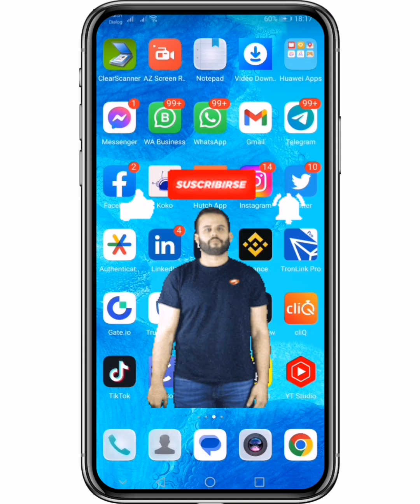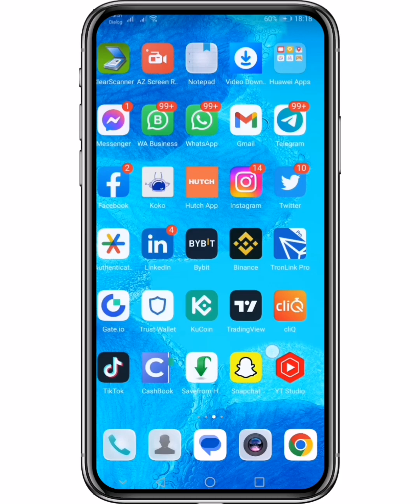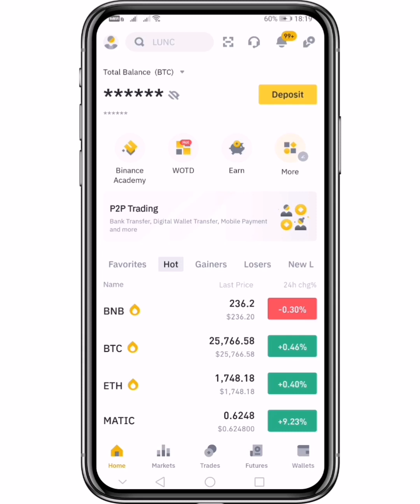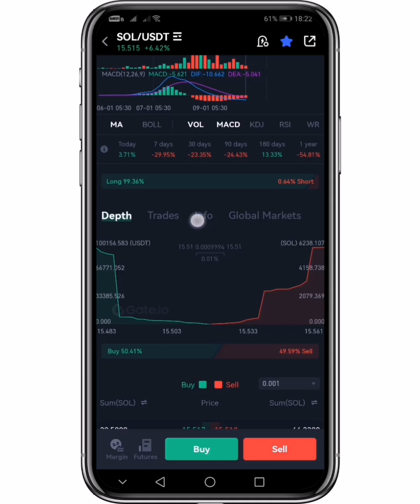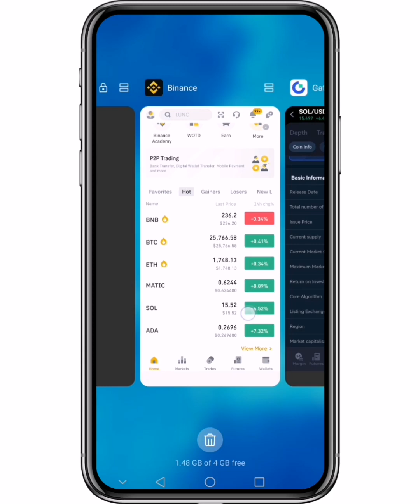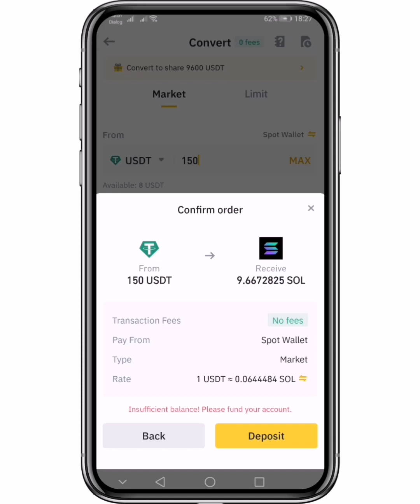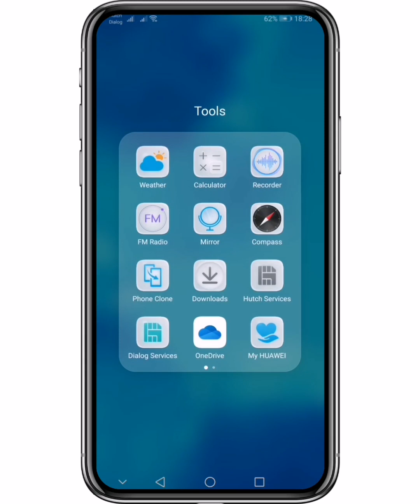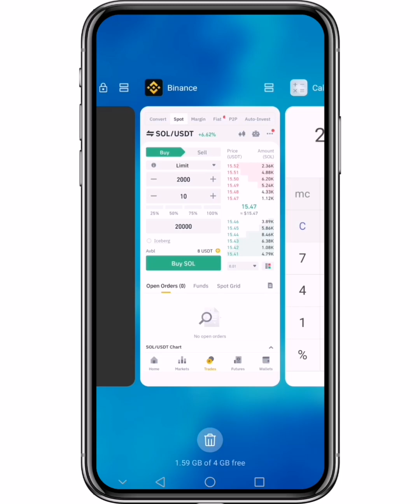How to become a millionaire in one year | with crypto currency | Binance sinhala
🔰 Join Our All Free Signals & News Channel

Join with Our Courses  - Brainwash Academy

 • How to Create Bin...

✅ How to Secure Binance Account -

 • 3 Ways to Protect...

✅ How to Future trade in Binance  -

 • Binance Futures T...

✅ How to use tradingview in mobile  -

 • How to use Tradin...

✅ All Course free Downloade -

🔰 Notice
I make a lot of E-MONEY videos and technology video like this  on my YouTube channel.

SEO
Introduction to Binance Futures Trading Sinhala- CryptocurrencyBinance Futures Trading Tutorial - SinhalaLive Bitcoin & Ethereum Signals | ETH | BTC | USDT - Live StreamingBinance Futures Trading Tutorial - SinhalaBinance futures Trading Sinhala I Binance trading SinhalaWhat Is the hedge Mode Binance? SinhalaBinance Futures Trading Live 1st Day - SinhalaWhat is Auto Deleveraging? - Binance Trading Sinhala TutorialBinance market analysis - sinhalaBinance Spot tradingBinance Spot Trading Tutorial | SinhalaBinance Sport Trading Sinhala | How to Place Spot Trading | Binance Tutorial For BeginnersBinance Spot Trading For Beginners | How to Place Spot Trading in Sinhala | Binance Tutorial |How to Spot Ladder Buy Trade on Binance Sinhalacryptocurrency technical analysis Course Sinhala 1cryptocurrency technical analysis / Cryptocurrency Trading Course SinhalaBinance free signal websiteBinance Future වලට Fee Signals ගමු I Free Signal for Binance Future Tradingbinance future trading sinhala, binance future trading free signal, binance free signal, margin trading, margin trading sinhala, binance margin trading sinhala, how to do margin trading on binance, binance margine trading sinhala introduction, how to withdraw money from binance to bank accont sinhala, binance withdrawal sinhala, binance, binance p2p, binance p2p sinhala, how to deposit cash to binance, binance p2p sri lanka, Binance sinhala, binance account sinhala, binance account opening sinhala, binance trading sri lanka, binance futures Trading Sinhala, bitcoin, bitcoin sinhala, bitcoin sri lanka, bitcoin mining sinhala, bitcoin account sinhala, bitcoin wallet sinhala, bitcoin earning app sinhala, bitcoin Withrow sinhala, btc, btc sinhala, btc sri lanka, cryptocurrency sinhala, what is cryptocurrency, sl deem investing, deem investing, how to open binance account sinhala, binance sinhala, binance accont sinhala Stop-Loss & Take-Profit Binance Sinhala Tutorial | Minimum Risk Stop Loss Futures Trading |How to take partial profits - Set up TAKE PROFIT (TP) targets 1, 2, 3 & 4 in Futures on @BinanceBinance Trailing Stop Loss Sinhala |Binance Trading Sinhala| Trailing Stop loss Profit වැඩි කර ගමුHow to set up TAKE PROFIT targets in Crypto Futures trading on BinanceHow to Take Profits In parts | Futures Trade Tutorial | Binance Futures TradingHow to Take Partial Profits on Binance